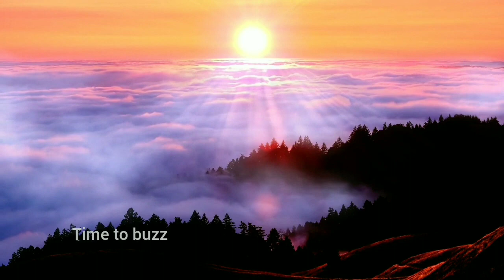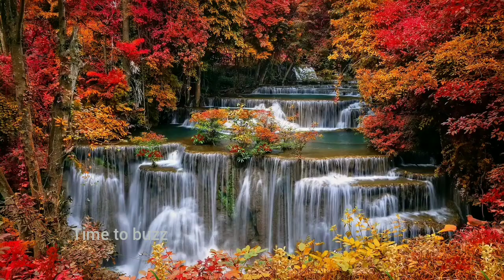Beautiful Relaxing Music😴😴 calm Music | Relaxing Piano Music to relax and get sleep too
Meditation is for your eyes 🌄. Meditation is for your hands 🙏. Meditation is for your heart 💛. Meditation is for the world.timetobuzz @kdramawithnature